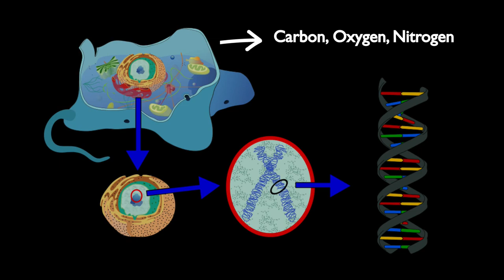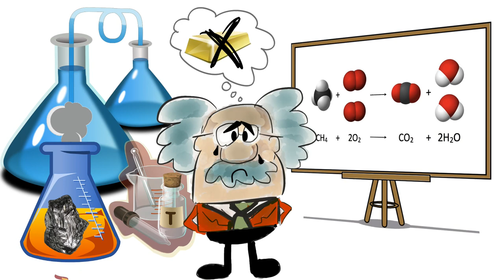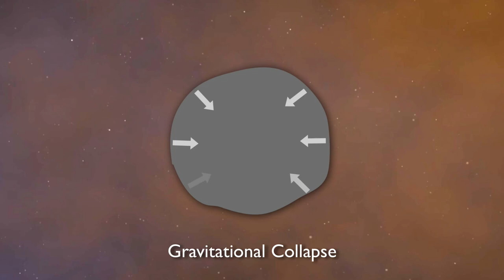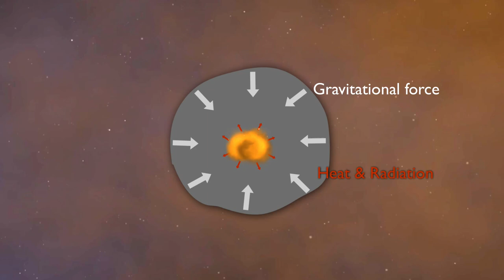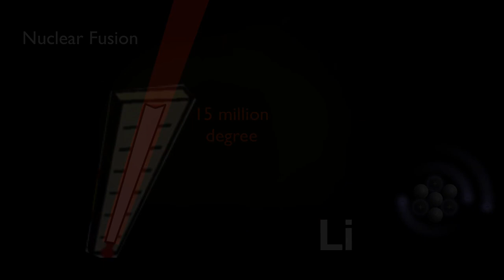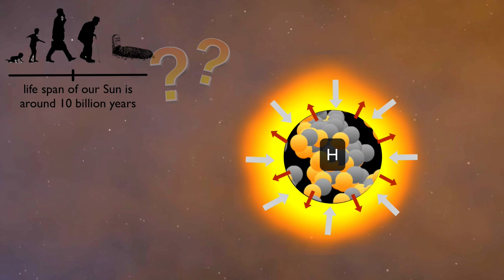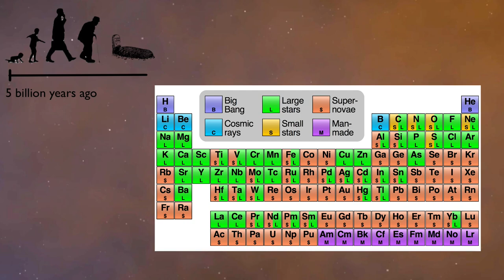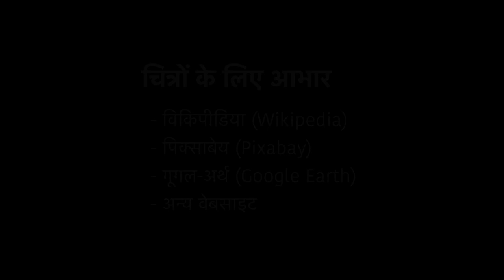1A ब्रह्माण्ड का अदभुत इतिहास : तारे, सुपरनोवा और आवर्त सारणी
आवर्त सारणी (periodic table) में उपस्थित तत्व आये कहाँ से? इस सवाल का जवाब तारों के जन्म और और मृत्यु की कहानी में निहित है.